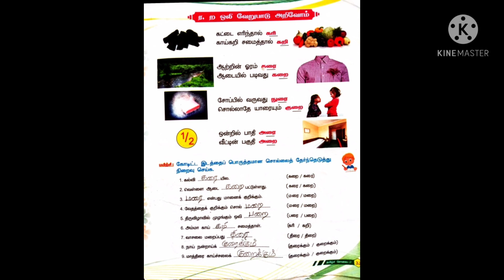STD II TAM L 7 ர, ற ஒலி வேறுபாடு V 1